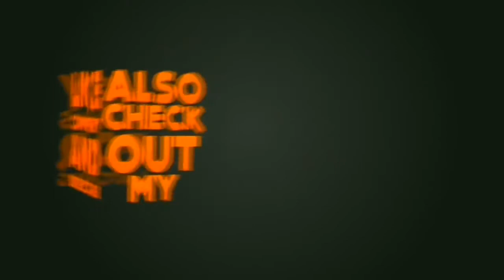Landfill Free Stock Footage With How it Began Music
Thanks you in advance. God bless you. Download and enjoy our videos. All the videos and music of this channel is free.

free music for videos no copyright,
free no copyright videos for youtube,
free hd videos no copyright,
free music for videos no copyright happy,
free music for videos no copyright inspirational,
free intro video no copyright,